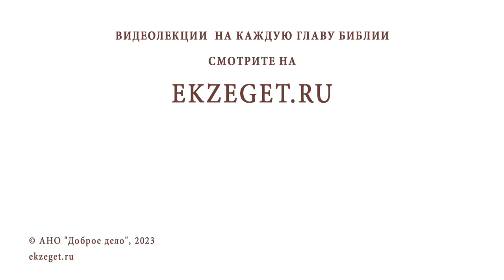ЗАЧЕМ НУЖНЫ КРЕСТНЫЕ, ЕСЛИ РОДИТЕЛИ САМИ ВОЦЕРКОВЛЕНЫ ? Протоиерей Андрей Овчинников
Команда Экзегет.

В сегодняшнем видео на библейском портале Экзегет вместе с протоиереем Андреем Овчинниковым отвечаем на вопрос: "Зачем нужны крёстные, если родители сами воцерковлены?"

🔸  Духовное воспитание
🔸  Помощь в жизненных обстоятельствах